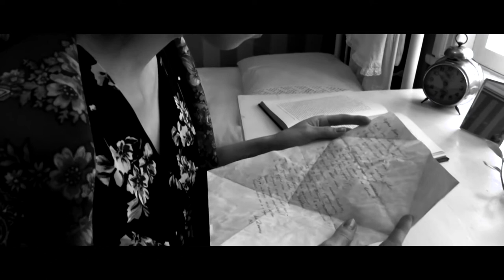DON`T BELIEVE | НЕ ВЕРЬ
This is a free film adaptation of Musa Jalil's poem "Do not Believe!".
This film poetry is a laureate of the international competition "Poetry of Cinema" 2020 in the category "Year of Memory and Glory", as well as a participant in the first International Youth Digital Media Art Festival (DMAF2020).

Starring:
Maxim Tistsenko
Maria Tokmanova

Director, screenwriter and cameraman: Deniza Shakirzjanova

Lyrics: Musa Jalil - "Do not Believe"
Это вольный фильм-экранизация стихотворения Мусы Джалиля "Не верь!".
Данная кинопоэзия является лауреатом международного конкурса "Поэзия кино" 2020 в номинации "Год памяти и славы", а также участником первого Международного Молодежного фестиваля цифрового медиа искусства (DMAF2020).

В главных ролях:
Максим Тищенко
Мария Токманова

Режиссер, сценарист и оператор: Дениза Шакирзянова

Лирика: Муса Джалиль - "Не верь!"